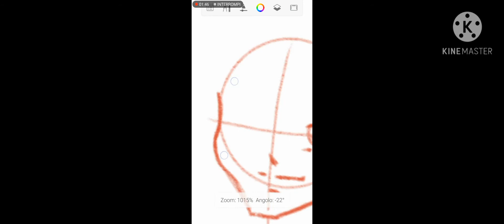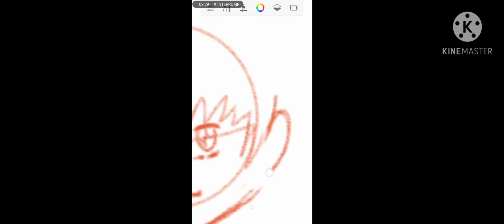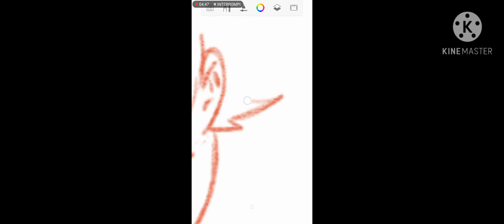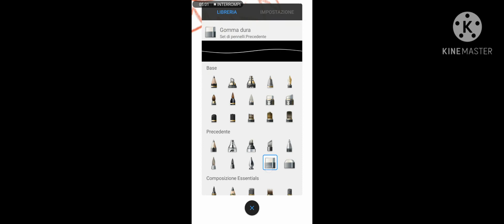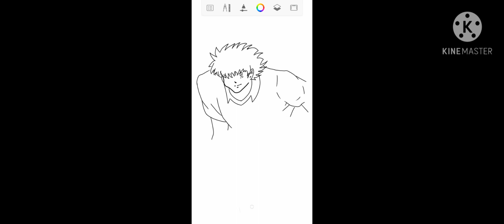Drawing Schneider phone app vs iPad - キャプテンツバサドリームチームシュナイダードローイング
Ciao ragazzi Mirra comando iscrivetevi al canale e come avrete notato si ho un iPad e non potrò più disegnare da un app telefonica ma come avrete visto dalla copertina del video potrò fare anche effetti ombra molto meglio e anche molto più semplici.

Hi guys mirror command subscribe to the channel and as you may have noticed I have an iPad and I will no longer be able to draw from a phone app but as you will have seen from the cover of the video I can also make shadow effects much better and much simpler.